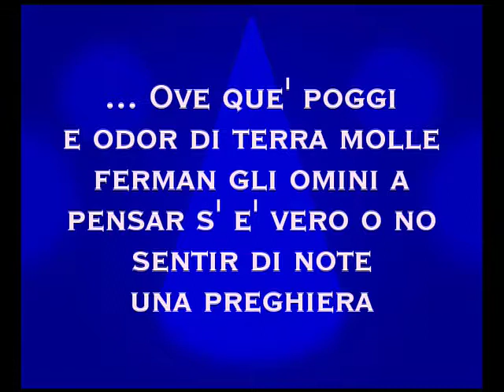Teatro del Silenzio dal 2006 al 2011 - Riccardo Bartolotti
Immagini rare in video composizione con musiche inedite di Riccardo Bartolotti
Rare images in video composition with original music by Riccardo Bartolotti - Opera rilasciata con licenza Creative Commons Attribuzione - Non commerciale - Non opere derivate 4.0 Internazionale (CC By Nc Nd 4.0 International)